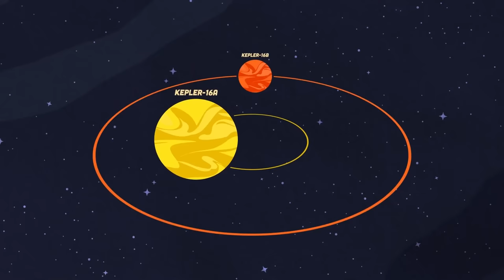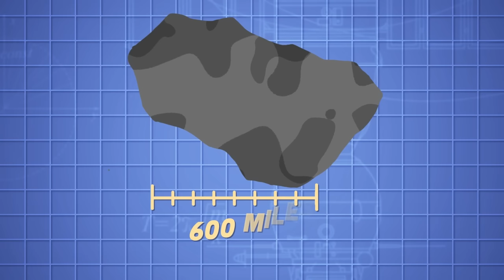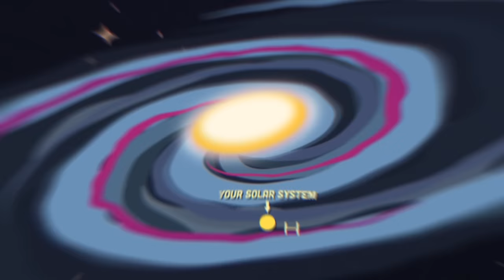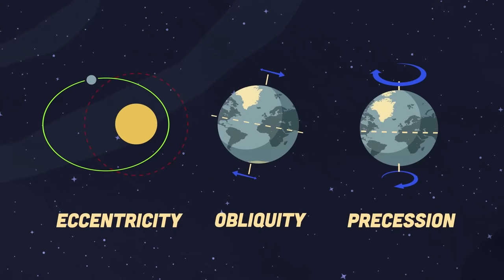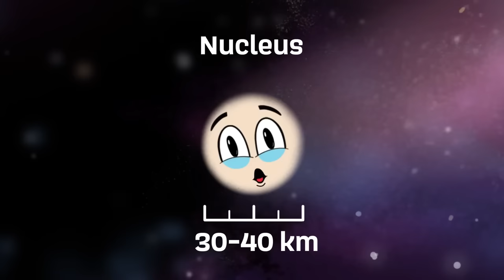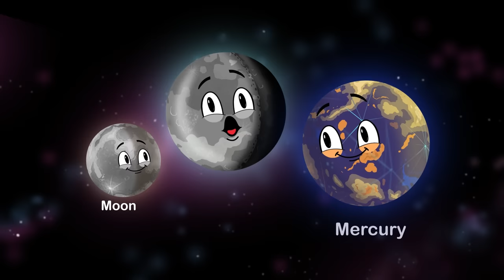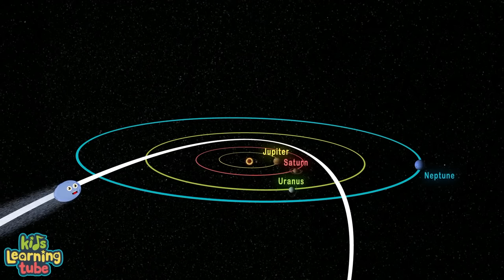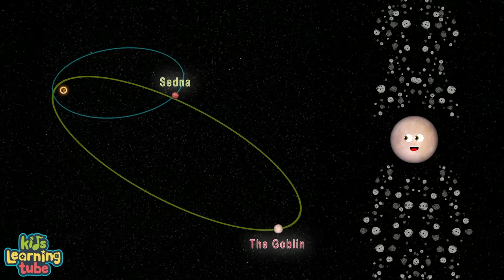I'm Exoplanet Kepler-186f!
Let's learn about the exoplanet Kepler-186f!